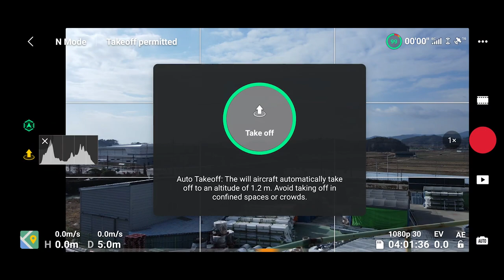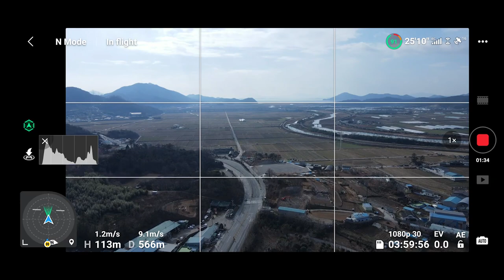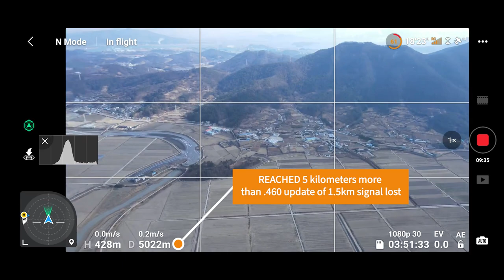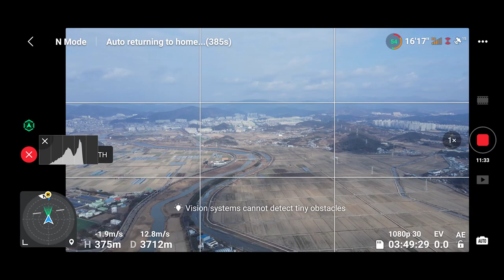DJI Mavic Air 2 | Firmware Update 01.00.0511 | RC FW: 02.00.1200 | FLIGHT TEST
Test Flight of new firmware update 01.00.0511 for MAVIC AIR 2 and RC firmware 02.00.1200 running with DJI Fly App ver 1.2.2

Flight Condition: Light snow \ 18km gust\ clear sky.

Resolve some issues we encounter before during inflight
1. Signal / Control instability to which the FW .0460 consistently lost signal at distance of 1.5km in Urban or Rural areas.
2. Yaw become smooth
3. Image transmission become better in .0511 without any drop frames like in .0460
4. DJI fly app version 1.2.2 seems better this time no crashed or sudden force close.
5. New altitude display works well and help us a lot to know what is going on up there with the AIR 2 orientation. since the MA2 does not display strong wind warning. in new Altitude display we can see how much degree the drone was pitching left or right.

with flight authorization at certain altitude. this field is free from air traffic as it is a drone fly zone.